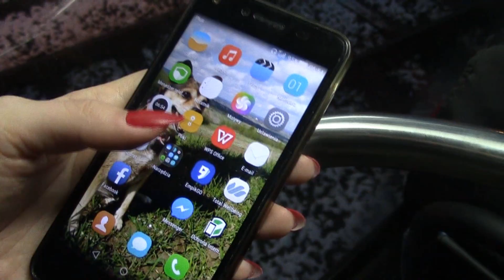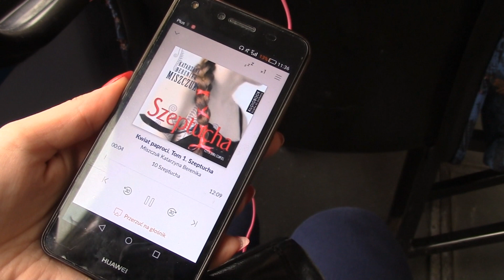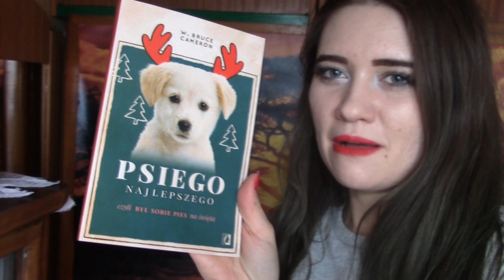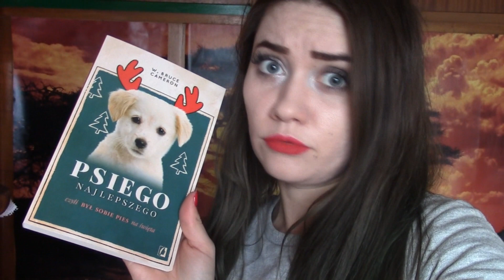VLOGMAS DZIEŃ 1: UNBOXING NIEBIESKIEGO PUDEŁKA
Nawet nie wyobrażacie sobie, jak bardzo cieszę się z tego, że w końcu nadszedł grudzień. Piątek - przynajmniej dla mnie - okazał się dniem wyjątkowo pracowitym. Na szczęście znalazłam chwilkę i na świąteczne zakupy i słuchanie pewnej książki...